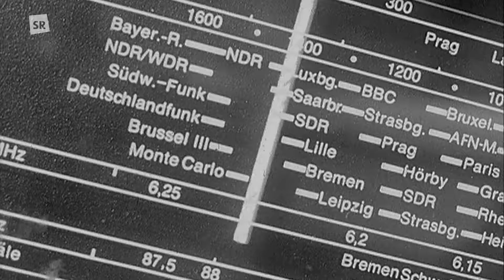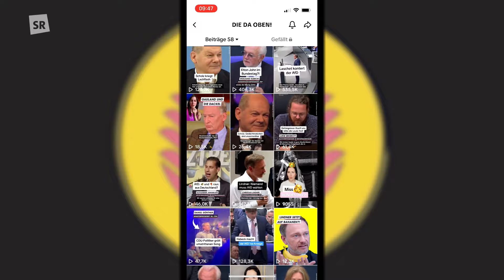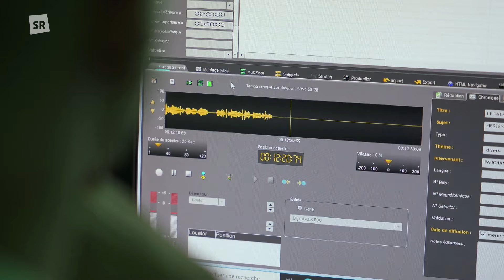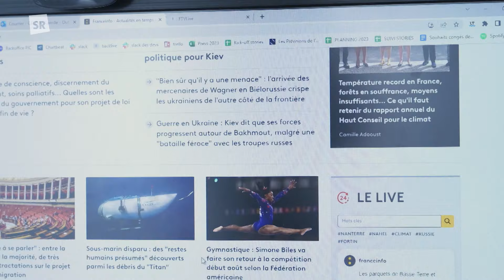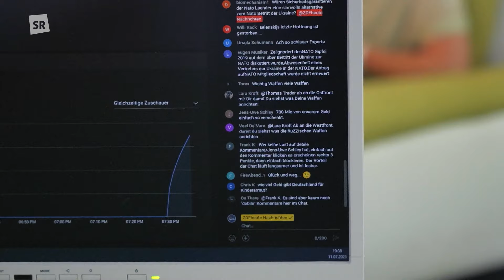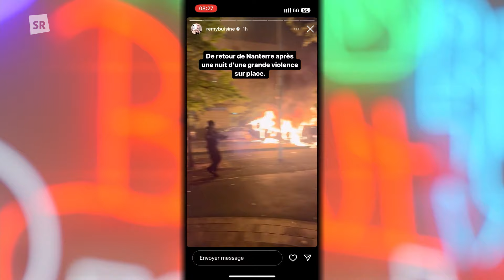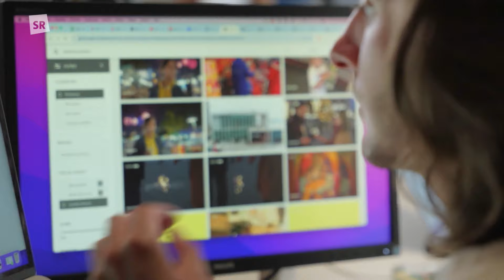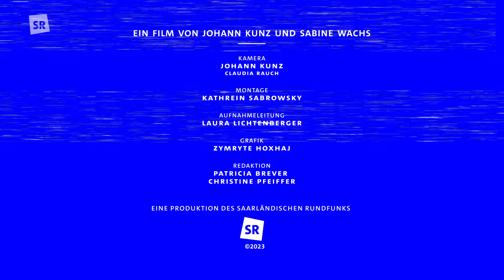Neustart oder Sendeschluss - Deutsche und französische Medien im Aufbruch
Sabine Wachs und Johann Kunz besuchen Redaktionen in Deutschland und Frankreich, die ihre Berichterstattung in die Sozialen Medien verlagert haben und sprechen mit Medienschaffenden, die neue Wege suchen. An Beispielen wie dem französischen Nachrichtenunternehmen „Brut.“ auf Instagram oder „ZDFheute live“ auf Youtube zeigen sie, welche Ideen schon entstanden sind und wie sie funktionieren. Gleichzeitig kommen junge Menschen zu Wort und berichten, welche Erwartungen sie an den Journalismus haben und wie sie sich informieren.

Diese Sendung wurde am 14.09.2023 im SR Fernsehen ausgestrahlt.